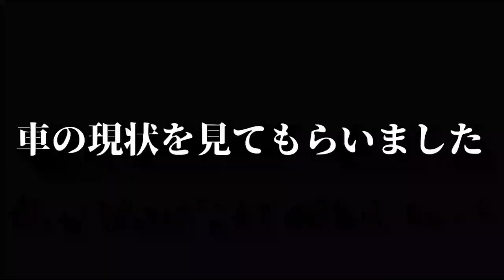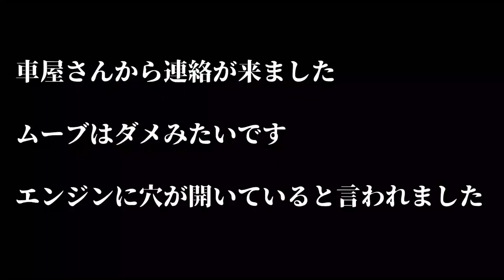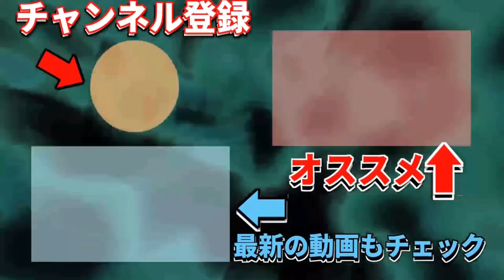【故障】車が壊れた！？